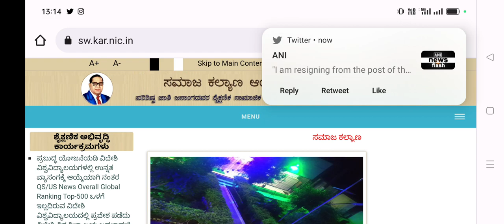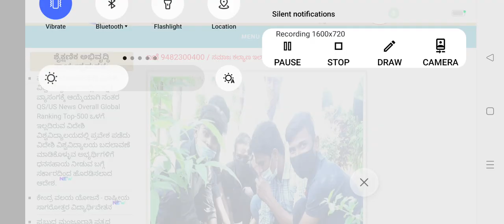ವಿದ್ಯಾರ್ಥಿಗಳಿಗೆ ಸಿಹಿ ಸುದ್ದಿ ಕೊಟ್ಟ SSP 2023 Scholarship Bigg Updates Live Proof Amount Credit ಆಯ್ತು..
ssp news
ssp news
ssp scholarship errors
SSP UPDATE
ssp management student update
ssp management
ssp updates
ssp todayupdate

ssp scholarship 2021-22
north university

college scholarships
scholarship tips